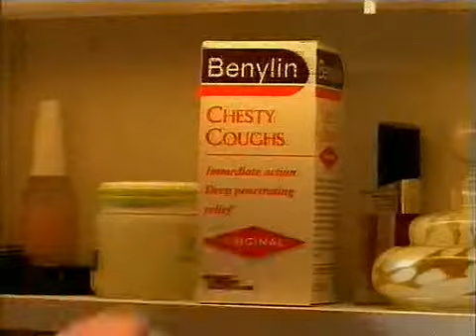90s advert Benylin cough medicine